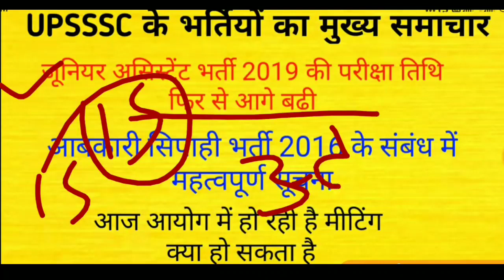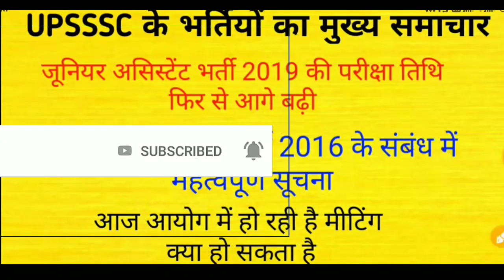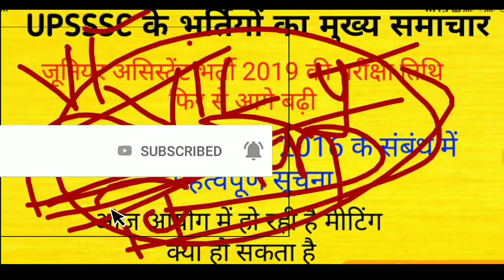upsssc news: junior assistant exam 2019 delay ? | upsssc update: abkari sipahi bharti 2019 result